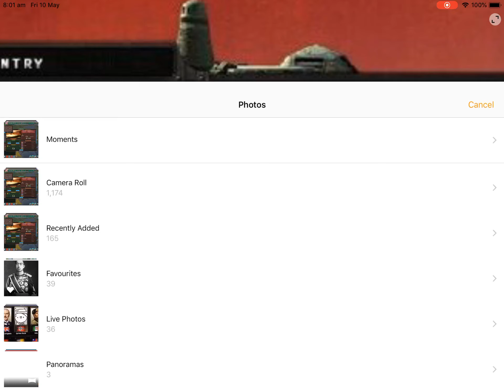How I make the Hoi4 select country meme